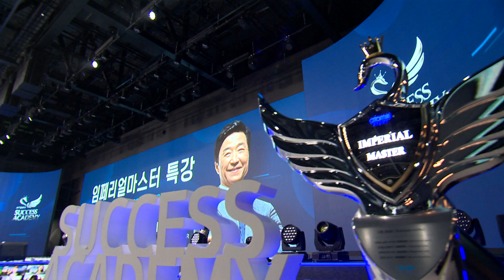[성공의길] Bravo your life!ㅣ이덕우IMㅣ2021년 7월 9일 온라인 석세스 아카데미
일자 : 2021년 7월 9일 온라인 석세스 아카데미

"어떻게 성공하느냐보다 중요한 것은
성공하기 위해 어떤 도구를 선택하느냐입니다"

17년간 네트워크 마케팅 사업의 실패에도 불구하고
애터미를 만나 진짜 성공을 이룬 이덕우 임페리얼마스터

당신의 꿈을 누구에게도 빼앗기지 마십시오!